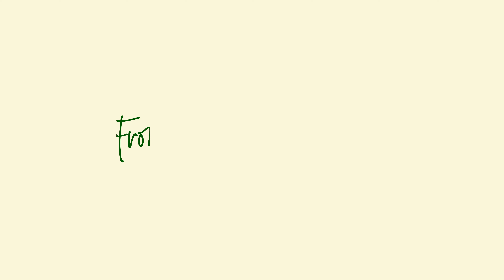Mondvol Soet Founder Elmarie Rosochaki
"Food’s always been a love language in my home,” says Mondvol Soet Founder Elmarié Rosochaki. Hear how she relocated her artisanal cake and confectionery business from her home kitchen to our professional commercial kitchen thanks to the Makers Landing Incubation Programme.

For Elmarié, Makers Landing equates to a sense of community.